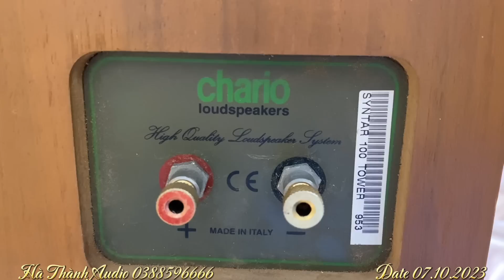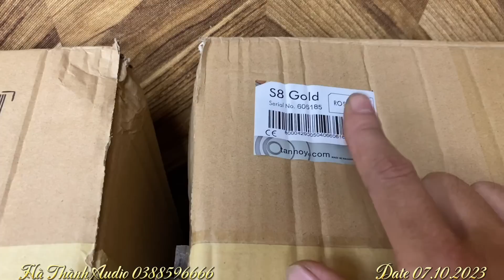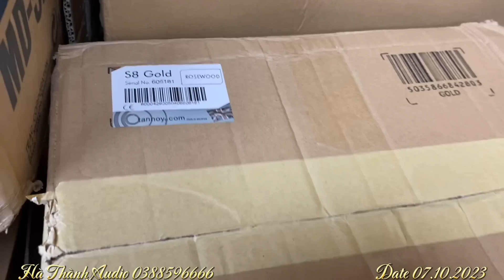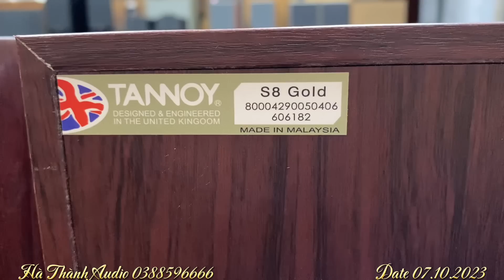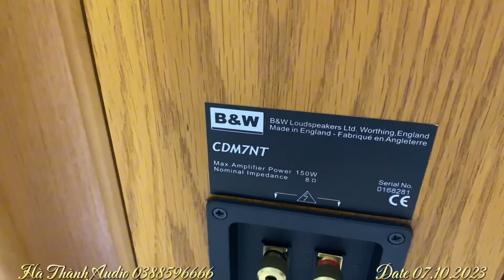Review Loa Cột Châu Âu | Tannoy S8 | B&W 704 | Bw CDM 7NT | Moniter Audio | Kef Q700 | Chario 100 TW